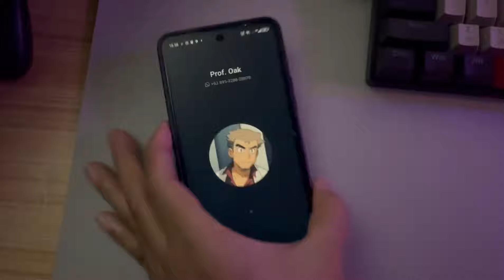🔥🔥🔥REVIEW SHINY MEGA TYRANITAR AWAKENING TOTEM‼️| Elf Explorer